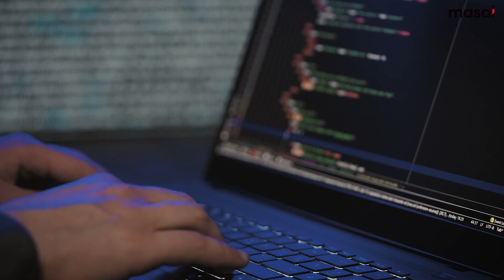What is Node.JS? | Explained in 2 Minutes | A Beginner's Guide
Next up on the mernstack after the "R" (React.js) is the "N." (Node.js).

Learn more about Node.js which is a back-end javascript runtime environment. It runs on the V8 JavaScript Engine and executes JavaScript code outside a web browser.

Watch this video to know more about Node.js with Nihal Ahmed, curriculumengineer at masai

🕙 TIMESTAMPS 🕙
00:00 Introduction
00:13 What is JavaScript?
00:44 Why do we need Node.js?